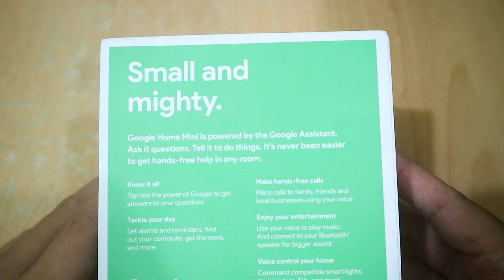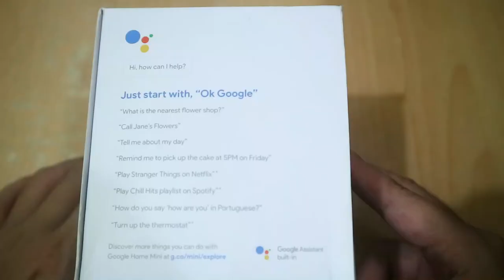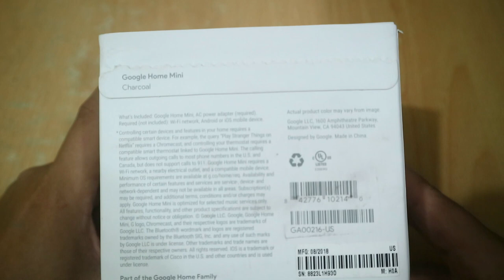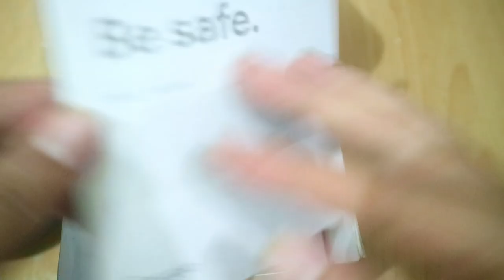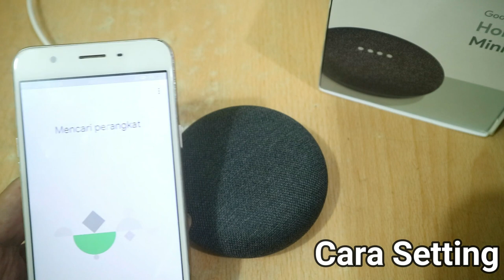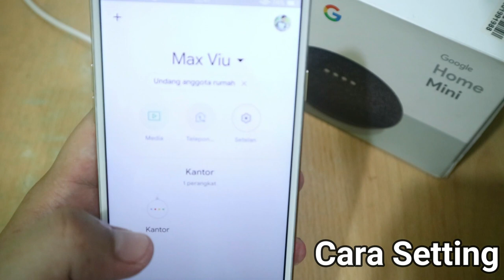Max Review #4 Google Home Mini (Indonesia)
Google Home merupakan pengeras suara pintar yang di produksi oleh google. Google Home telah menggeser Amazon Echo di puncak penggapaian untuk pertama kalinya. Google Home dan Home Mini terjual 3,2 juta unit, mengungguli Echo milik Amazon yang terjual 2,5 juta unit. Salah satu pasar pendorong kesuksesan speaker pintar google adalah pasar negara India. Salah satu cara Google menggaet para penggunanya adalah dengan cara bekerja samadengan beberapan layanan provider di India. "Operator dan gerai cenderung memprioritaskan speaker pintar Google dibanding Amazon, karena Amazon berada di posisi sulit untuk menjadi kompetitor langsung," jelas analis Canalys, Ben Stanton.

Speaker pintar milik google ini bisa juga di sebut dengan Home Max. Home Max punya dua 4,5 inch woofer untuk menghadirkan bass lebih dalam. Ada pula dua custom twitter berukuran 0,7 inch. Semua itu dibungkus oleh material fabric dengan bodi dari polycarbonate. Speaker pintar milik goolge ini tidak hanya untuk memutar musik saja tetapi juga untuk mengontrol perangkat start home yang terhubung. Bicara fitur, Google memberikannya Smart Sound. Fitur ini membuat Home Max dapat menyesuaikan diri dengan lingkungan. Jadi di mana pun speaker ini ditempatkan, pengguna akan mendapatkan suara terbaik. Speaker pintar Home Max ini tidak hanya bisa terhubung melalui WiFi, tetapi juga dapat terhubung melalui Bluetooth dan aux jack.

Sumber: Wikipedia